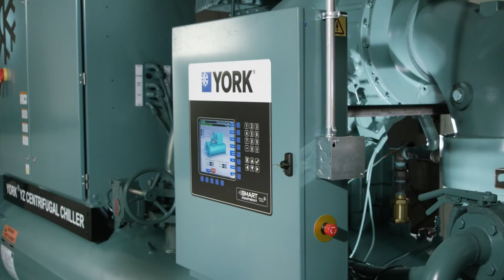Meet the YORK® YZ Chiller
Introducing the YORK® YZ Magnetic Bearing Centrifugal Chiller - a revolutionary advancement that challenges everything about conventional chiller design. to register and stay informed of upcoming YZ news.